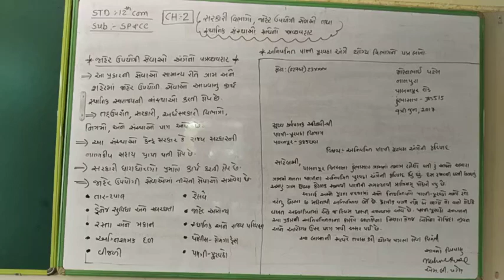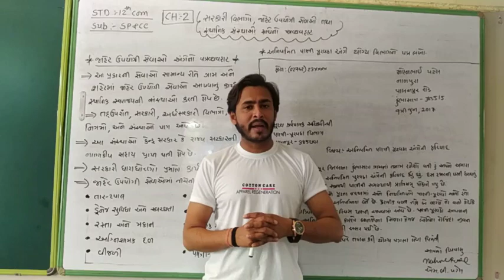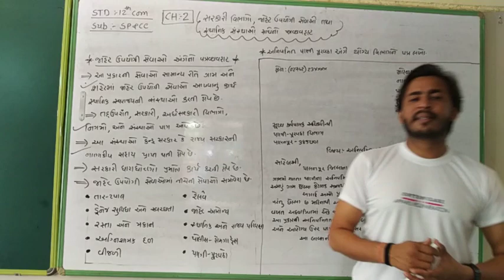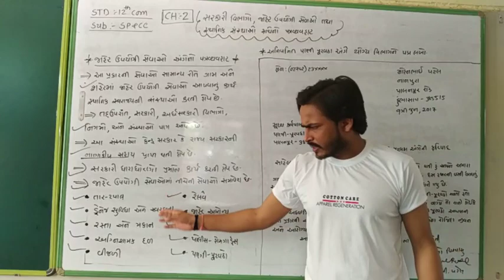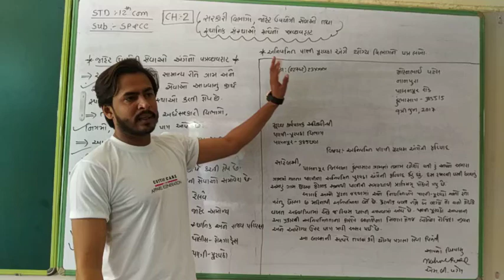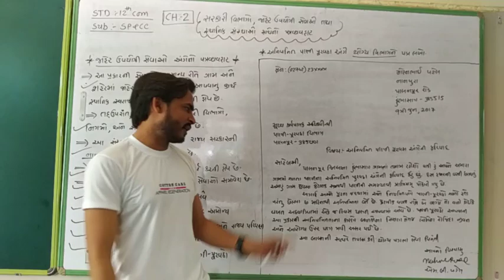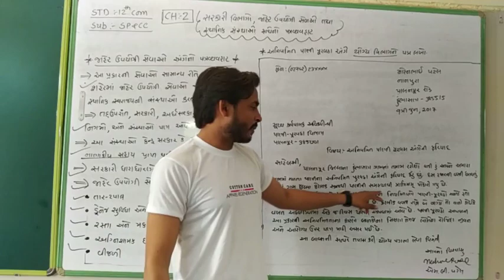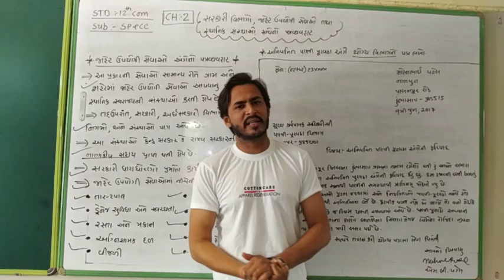STD 12 COMMERCE II SP&CC II CH 2 II સરકારી વિભાગો, જાહેર ઉપયોગી સેવાઓ, સ્થાનિક સંસ્થા સાથે ના પત્ર I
Sub : sp&cc

Chapter 2

સરકારી વિભાગો, જાહેર ઉપયોગી સેવાઓ, સ્થાનિક સંસ્થા સાથે ના પત્રવ્યવહાર